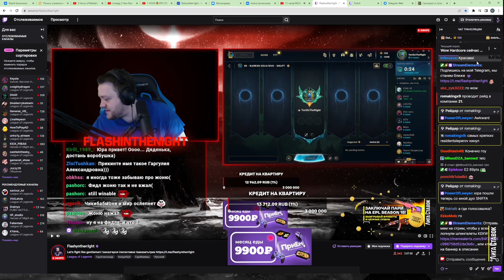ГОЛОСВАНИЕ / Flashynthen1ght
Клип с твича от romakingx9

[ResourcefulSucculentBarracudaPanicBasket-2gpory9w2SUFDB6J]